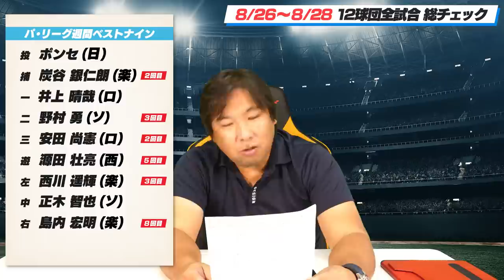【DeNAがヤクルトに3連敗！三浦監督の発言に里崎が物申す！】【西武中村が審判にブチギレ！京セラの呪いとは】【藤浪が復活か⁉︎3試合完璧な投球】里崎が分かりやすく解説します！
00:00オープニング
00:45ロッテvs楽天
07:43日本ハムvsソフトバンク
12:53オリックスvs西武
22:14広島vs巨人
28:46中日vs阪神
34:18DeNAvsヤクルト
42:42里崎の胸熱シーン
43:10週間里崎ベストナイン
45:30申し送り事項

2006WBC優勝！ベストナイン！ 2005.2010ロッテ日本一！